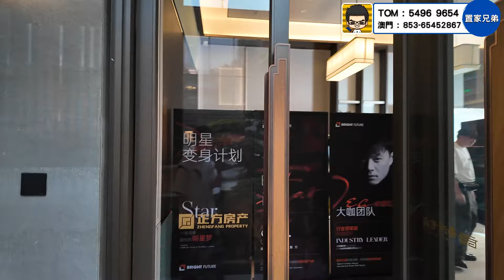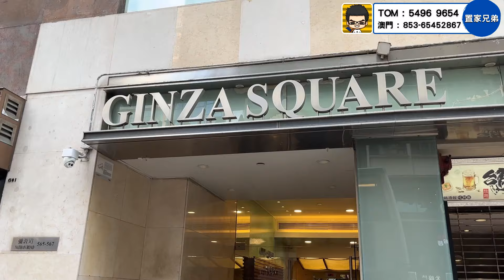唔買都一定要睇！珠海別墅式生活頂流｜靚到跌渣｜要買就要靚地段靚叠墅產品｜正方南灣首府別墅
內容目錄
00:00 前言及正方南灣首府社區園林環境
02:20 主持於大門外介紹項目
03:25 模型講解
06:24 區位發展介紹
10:20 正方南灣首府 下叠產品 187平方米(合共三層可用面積約800平方米 250-300平方米花園)
17:07 正方南灣首府 上叠產品 187平方米(合共三層可用面積約600平方米)
24:56 總結及園林與設施、社區環境

1.為投資灣區的客戶提供全面優質的看房，購房及售後服務
2.免費咨詢大灣區各大樓盤，及政策，衣食住行各方面疑問解答
3.協助客人辦理銀行按揭服務
4.專業人士驗樓服務
5.提供優質實惠的裝修套餐
6.家居清潔、傢俬電器、家居保險、律師咨詢等轉介服務
7.協助買家有關托管出租等事宜
8.提供港澳客戶居住證，社保，車牌，等咨詢服務